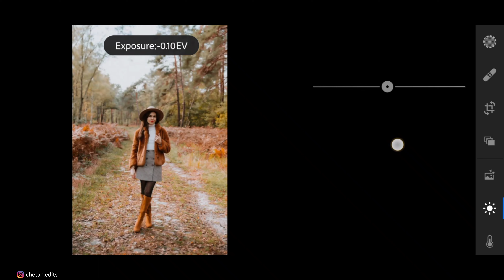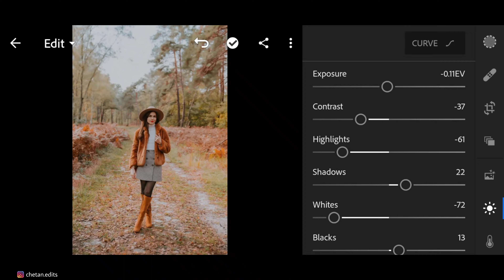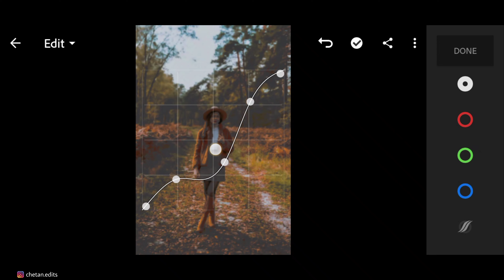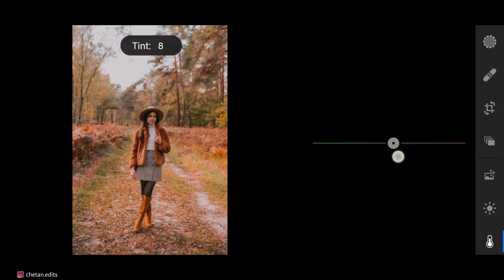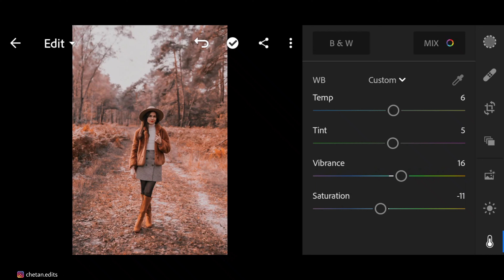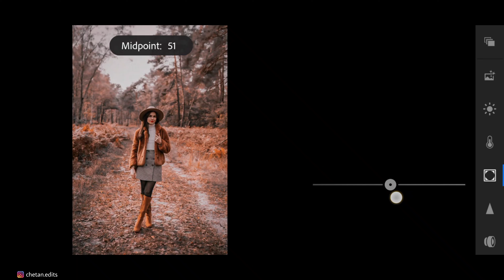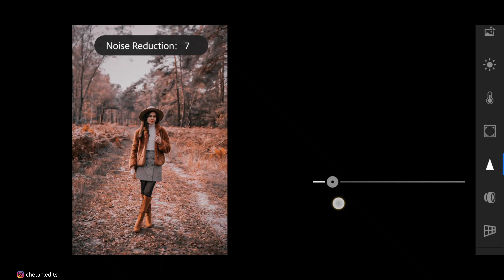Prime Tone Color Effect By Lightroom App ( Moody Prime ) | Lightroom Mobile Tutorial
Preset Free